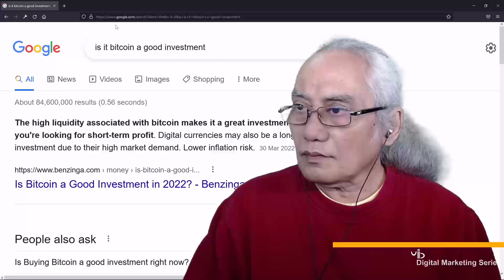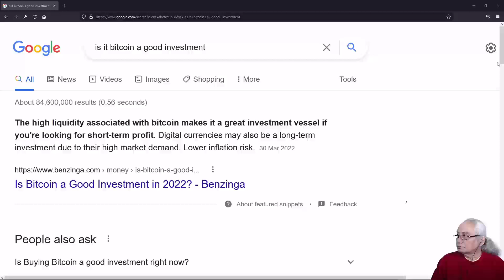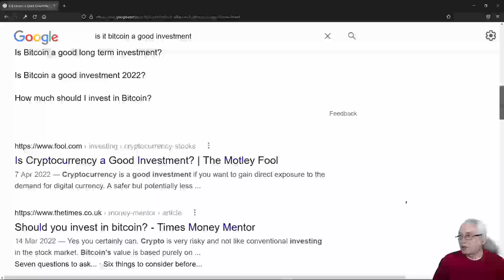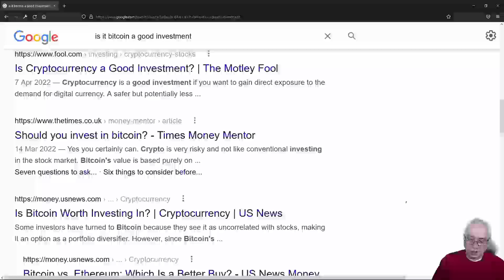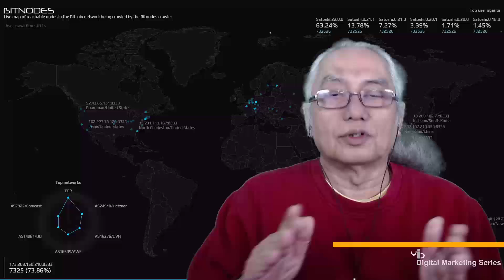Bitcoin FAQ: Is Bitcoin a good investment?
Join Us for the Free Education movement

"Making the right to an inclusive, equitable, quality, free public education a reality"

ViBi Buzz's vision is to build a digital footprint containing sharing of experiences and knowledge that is expected to be useful for anyone who wants to learn, adding insight into their respective life careers.

ViBi Buzz is neither a formal organization nor an activity to make money. It's purely developed during the contributors' free time who share similar ideas. The same concept as the Open Source community, which is the right of everyone to get knowledge for free.

Fighting for the idea of ​​Free Education for anyone is not easy. And because it is something that is not easy, it becomes an exciting thing to do.

The initial idea of ​​the Free Education movement in America in the 1960s and 1970s did not significantly develop rapidly because many parties did not support the idea of ​​replacing the current form of traditional schools with alternative forms of education.

Our vision here is not as an alternative to formal education, but rather as a part and support of the legal education sector itself.

There are various forms of informal education mushrooming; this will trigger higher quality of formal education in the future. That development will be beneficial for all of us, without exception.

Life is a journey as a student, not as a teacher. Learning with no age boundaries, knowledge has no limit

Thank you to the contributors who have willingly spent their spare time.

Greetings ViBi Buzz